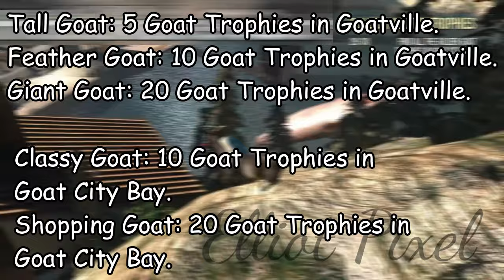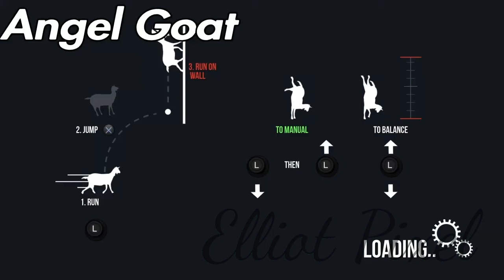How to unlock ALL Goats/Mutators in Goat Simulator! (Space Goat, Hitchhiker Goat etc.) [PS4]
How to unlock ALL Goats/Mutators in Goat Simulator! (Space Goat, Angel Goat, Hitchhiker Goat etc.) [PS4]

Timestamps:
0:00 - Tornado Goat
2:29 - Rocket-Skate Goat
4:57 - Hitchhiker Goat
7:26 - Tall, Feather, Giant, Classy and Shopping Goat
7:52 - Space Goat
9:12 - Robot Goat
13:19 - Devil Goat
15:39 - Goat Queen
16:39 - Ripped Goat
18:12 - Deadgoa7
20:03 - Angel Goat